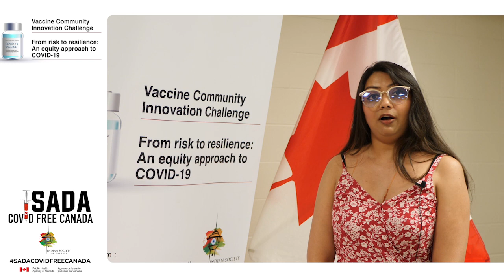Get your COVID19 vaccine today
The only way to conquer the COVID19 pandemic and open the economy for good is to get vaccinated. Are you vaccinated yet?